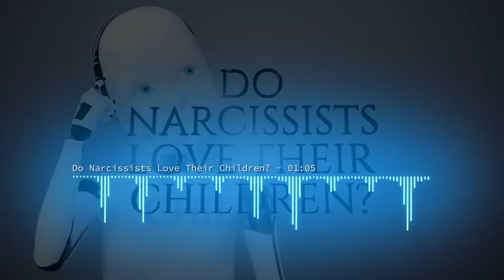Meghan Markle : Harry´s Wife 104.21 Nemesis 4 Beige 2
There is a rumour of a baby on the way. How does this affect a narcissist?